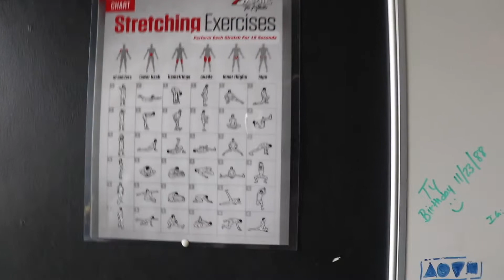Gym Flow With Personal Trainer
MUAWH